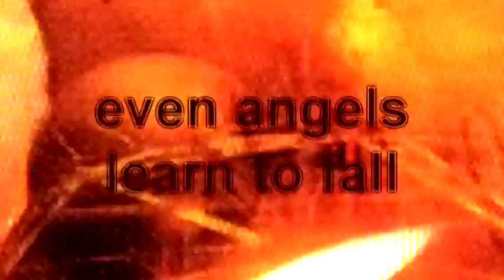Front Line Assembly - PROPHECY "promo video v3"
video janhenrikbauer mmvd. dvdedit ca2006.